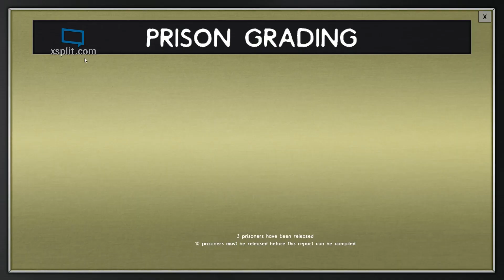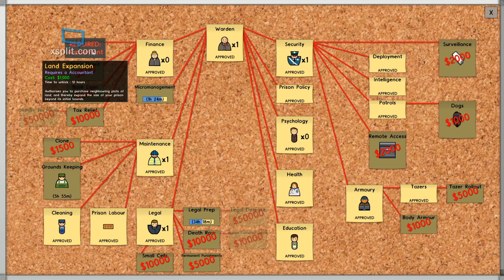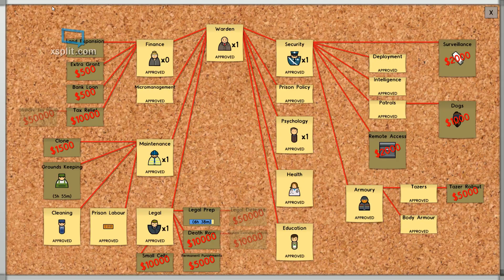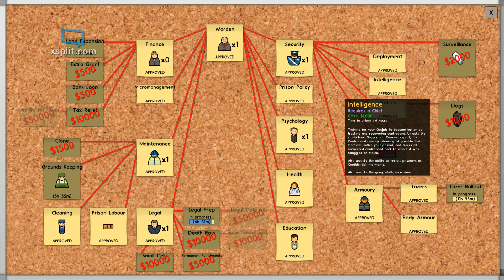Prison Architect Reform Program (ROMANA/HD) #5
Salutare! Un nou episod din seria de Prison Architect, sper sa va placa acest video si sa il apreciati.

*Distribuie daca iti place acest video!